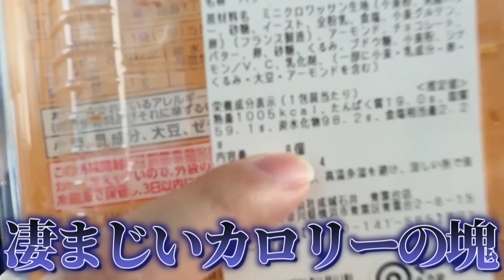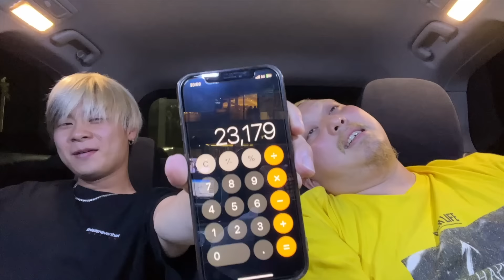サービスエリアで4万キロカロリー達成するまで帰れません!!結成４周年から鬼畜企画に挑んだら三途の川見えました。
【編集:さち】　【カット:さち】

tiktokのNG集や日常を載せてます！